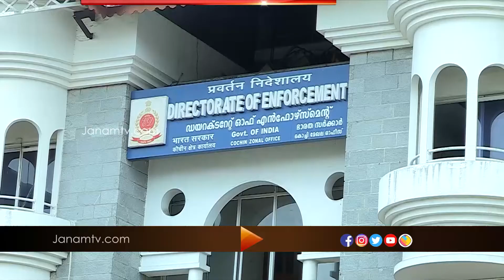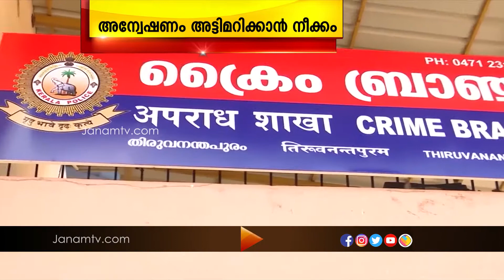സ്വപ്നയുടെ ശബ്ദ രേഖ പുറത്ത് വന്നതിൽ അന്വഷണം അട്ടിമറിക്കാൻ പോലീസ് ശ്രമിച്ചേക്കാമെന്ന് നിഗമനം